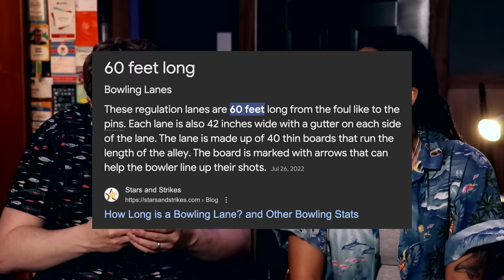The Two Coolest Things we Know About Sharks